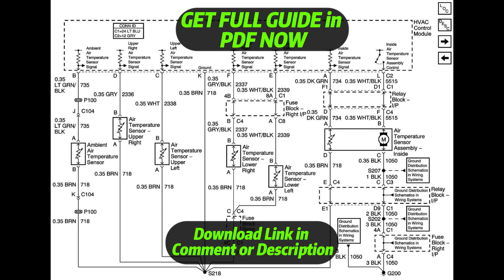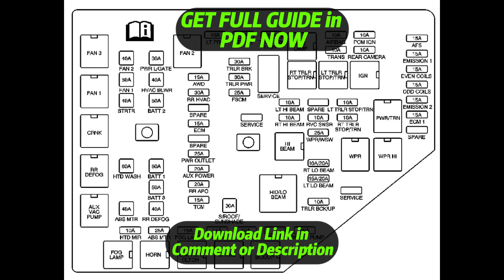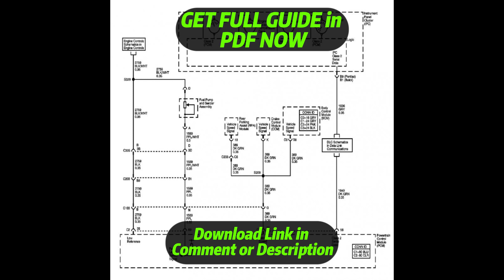[DIAGRAM] 2005 Buick Rendezvous Fuse Box Wiring Diagram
2005 Buick Rendezvous Fuse Box Wiring Diagram
2005 Buick Rendezvous Fuse Box Wiring Harness
2005 Buick Rendezvous Fuse Box Service Manual
2005 Buick Rendezvous Fuse Box User Manual
2005 Buick Rendezvous Fuse Box Manual Books
2005 Buick Rendezvous Fuse Box Schematic Diagram